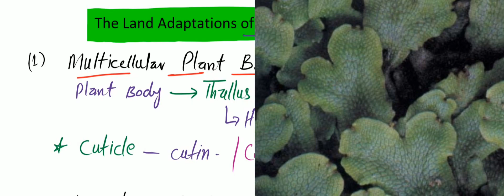The Land Adaptations Of Bryophytes | Class 11 Biology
Bryophytes, including mosses, liverworts, and hornworts, exhibit various land adaptations enabling them to thrive in terrestrial environments. These adaptations include small size, enabling them to colonize diverse habitats such as rocks, soil, and tree bark. Their rhizoids anchor them to surfaces while absorbing water and nutrients. Bryophytes possess a waxy cuticle to prevent desiccation and retain moisture. Additionally, they have air pores called stomata, primarily in mosses, facilitating gas exchange. Some species exhibit specialized structures like gametangia for reproduction and sporangia for spore dispersal. Bryophytes often form intricate mats or cushions, aiding in water retention and preventing soil erosion. Despite lacking true vascular tissues, these adaptations allow bryophytes to thrive in a wide range of environments, from arctic tundra to tropical rainforests.

land adaptation of bryophytes
land adaptations of bryophytes
adaptation of bryophytes
bryophytes
adaptation to land habitat of bryophytes
land adaptation of bryophyte in hindi
land adaptation of bryophyte
land adaptation of bryophytes 1st year
land adaptation of bryophytes class 11
the land adaptation of bryophyte
adaptation to land habit of bryophytes
land adaptation of bryophyte in urdu
characteristics of bryophytes
land adaptation by bryophytes

Chapters👇👇

00:00_ 1:18 - introduction to Land Adaptations of Bryophytes
1:19_3:10 - Compacted Multicellular and Conservation of water
3:11_ 4:53 - Absorption of CO2 and H2O
4:54_ 7:21 - Heterospory and Protection of reproductive Cells.
7:22_ 8:22 - Embryo Formation and  Alternation of Generation